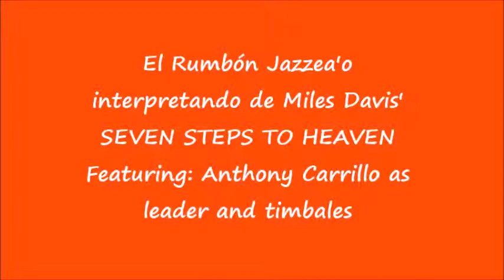Anthony Carrillo y ElRumbón Jazzea'o interpretan de Miles Davis' SEVEN STEPS TO HEAVEN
Anthony Carrillo y El Rumbón Jazzea'o interpretando de Miles Davis' SEVEN STEPS TO HEAVEN en el album Jazz Standards EXPLOSION! ¿¿Qué tú crees?? somaraxia.com PÁSALO!! Raul Maldonado, Rafael Paipet Lopéz, Candido Reyes Espada, Tony Vázquez, Luis Rosa, Samuel Morales Correa, Erik Noel Rosado, Roy Pérez, Toñito Vázquez y David Ortiz(RIP)